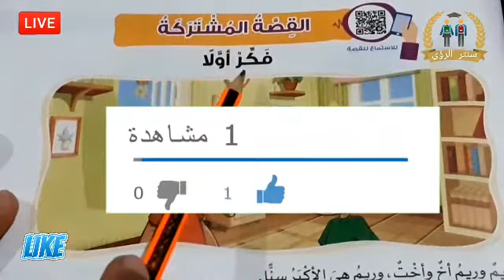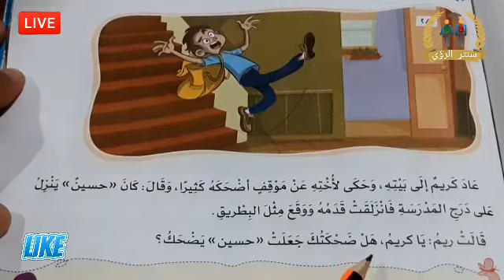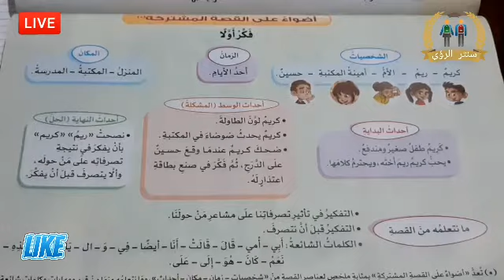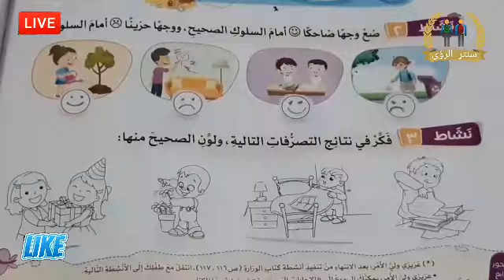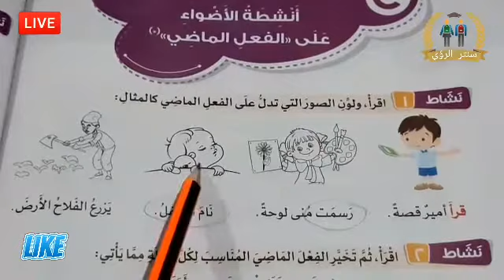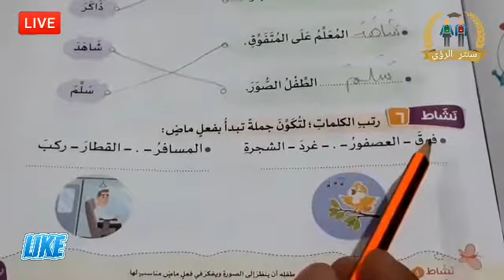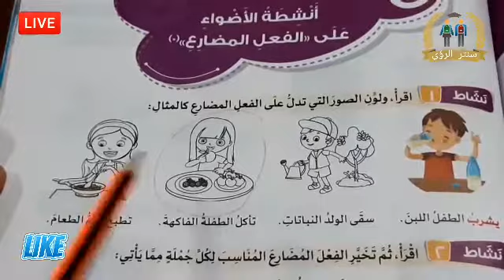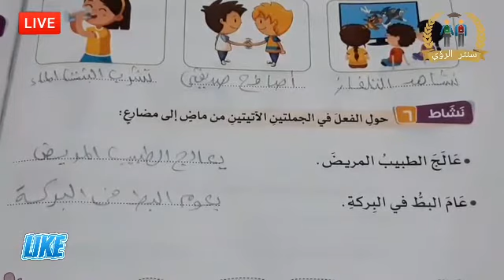قصة : فكر أولا | الفعل المضارع | الفعل الماضي | لغة عربية الصف الاول الابتدائي الترم الثاني 2021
في هذا الفيديو سوف نشرح قصة : فكر أولا ، و الفعل الماضي ، الفعل المضارع من منهج اللغة العربية الصف الاول الابتدائي الترم الثاني 2021 ، الشرح من كتاب الأضواء مادة اللغة العربية الصف الاول الابتدائي الفصل الدراسي الثاني 2021 ، صفحة ١٦٤ الي صفحة ١٧٦ .